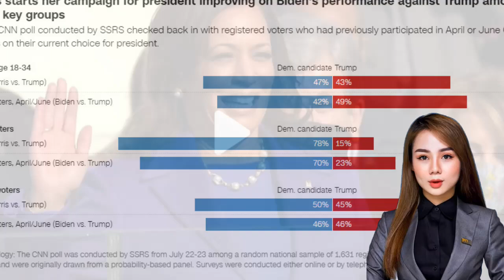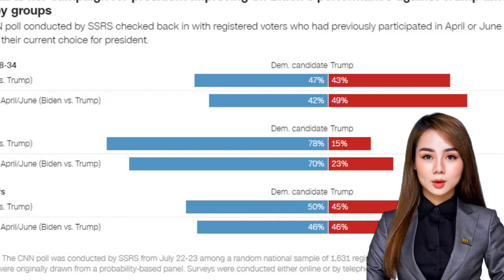New video _ The ex football coach and teacher now Harris's VP pick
With one viral line on cable TV - "these guys are just weird" - Tim Walz vaulted into contention for the job of Kamala Harris's running mate.
The 60-year-old brings with him a folksy, plain-spoken and sharp-tongued approach to taking on the Republican opposition.
He also comes with a compelling resume - a public school teacher, football coach and National Guardsman before he entered politics.
His political experience, representing a Republican-leaning district in Congress and then later passing left-wing policies as Minnesota's governor, could have broad appeal at a time when American politics is so polarised.